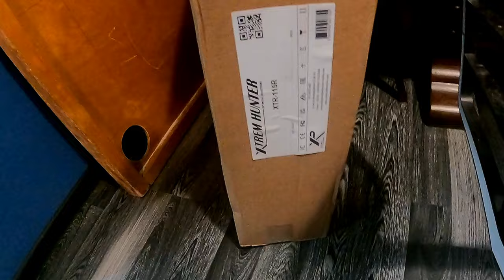Vācu armijas atstātais mantojums pie Rīgas. Turpinam meklēt pirmo pasaules karu ar XTREM HUNTER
Šoreiz braucu pēc treknā ar salīdzinoši nesen iepazīto racēju(iesācēju 😁) Gati. Parādiju viņam savus treknos laukumus Pierīgas mežos. Sākumā jau likās, ka rezultāts nebūs, bet neilgi pirms dienas beigām tomēr atradām kāroto augli. Amizanti ir tas, ka Gatis nākamajā dienā iegādājās Deus 2 😂

Ja vēlies iegādāties habara meklēšanas inventāru, tad raksti man uz Facebook, jo ar RacējBandas kuponu noteikti dabūsi visizdevīgāko cenu piedāvājumu veikalā Rimcimci. Ja nezini ko pirkt, tad varam izdomāt kas tieši Tev būs piemērotākais variants. Varu arī apstāstīt ar ko vispār sākt, kur meklēt kartes, kā pareizāk noskatīt vietu, ko drīkst un ko nedrīkst kā arī atbildēt uz citiem jautājumiem.